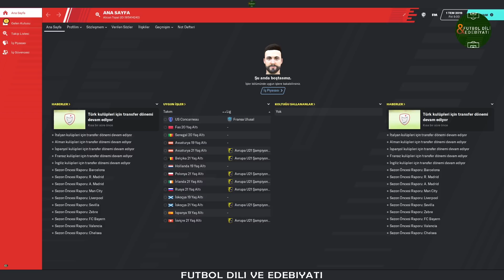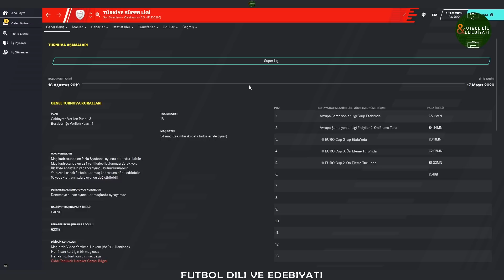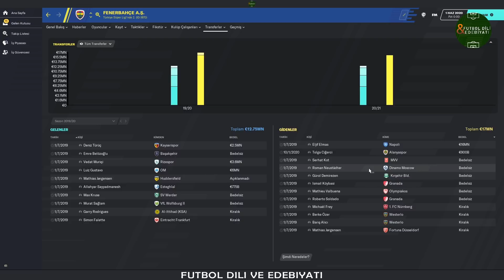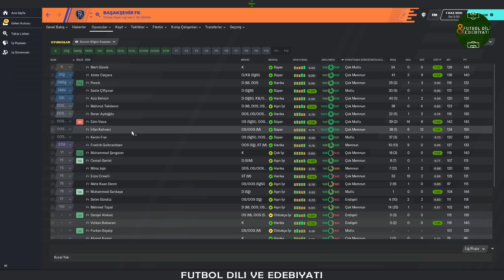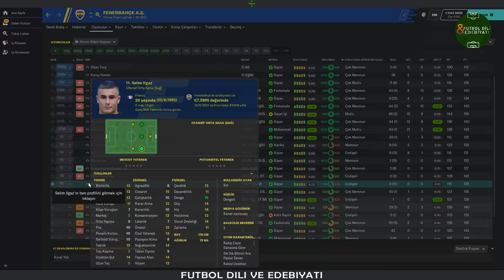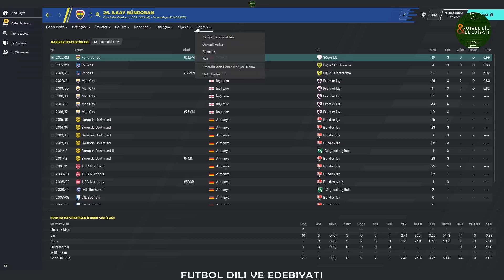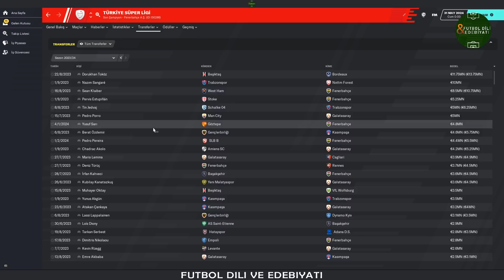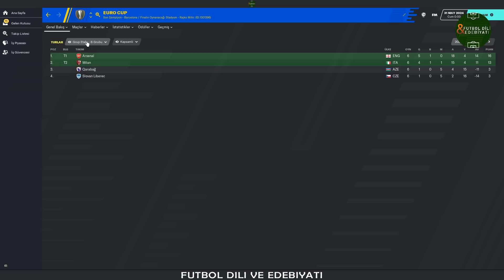FM 20 | Türkiye Süper Lig'de 6+2+2 Yabancı Kuralı Olsaydı Ne Olurdu?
Herkese yeniden selamlar bir başka FM 20 videosuyla sizlerle birlikteyim. Bu videoda, şu günlerde sıkça gündeme gelen Türkiye Süper Liginde uygulanacağı konuşulan yeni yabancı kuralını FM 20'de deneyimledik. Bakalım Football Manager 2020'de Türkiye Süper Liginde 6+2+2 yabancı kuralı olsaydı neler olurdu?

Kanala Üye Olarak Beni Destekleyin!

Giriş 00:00
FM 20 Yabancı Sınırı 6+2+2 Başlangıç 01:21
FM 20 Yabancı Sınırı İlk Sezon 02:15
FM 20 Yabancı Sınırı 2.Sezon 06:54
FM 20 Yabancı Sınırı 3.Sezon  11:13
FM 20 Yabancı Sınırı 4.Sezon 14:43
FM 20 Yabancı Sınır 5.Sezon 17:44
Video Sonu 21:32